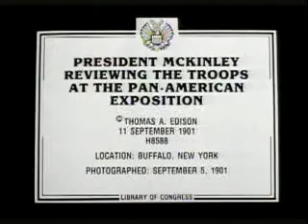President McKinley reviewing the troops at the Pan American Exposition